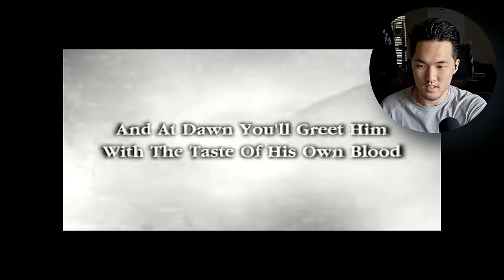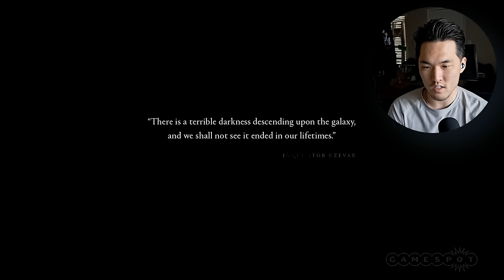Warhammer 40K All Cinematic Trailers (2005-2021) | BLIND REACTION! | FIRST TIME REACTION!